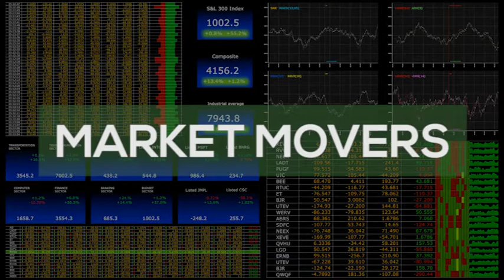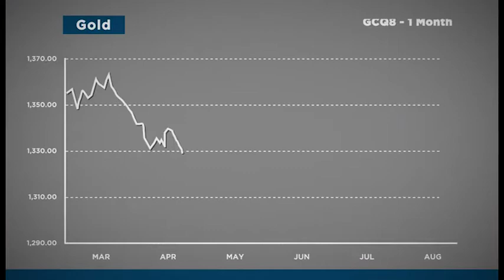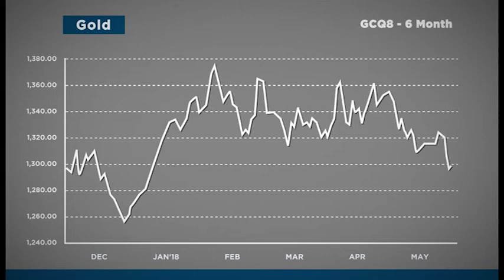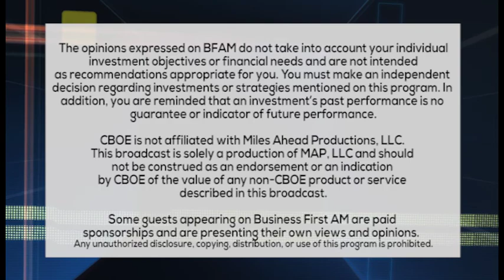CME MARKET MOVERS: CREATING EXPOSURE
U.S. GDP